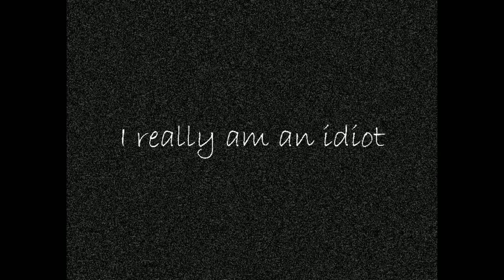A Slit of Joy | Release Date Trailer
A Slit of Joy comes out April 3rd

Finn was sad, so he killed himself. But he was greeted by Aoi a mysterious girl who granted him one wish before he gets reincarnated. Finn's wish, he wanted to see if anyone cared at all that he had committed suicide. Even though he knows no one ever cared about him.

A psychological RPGMaker game, created solely by GameMaker8YT. Follow Aoi and Finn on their journey full of sadness and regret, solve puzzles, make story changing decisions, in a world that is no longer yours.